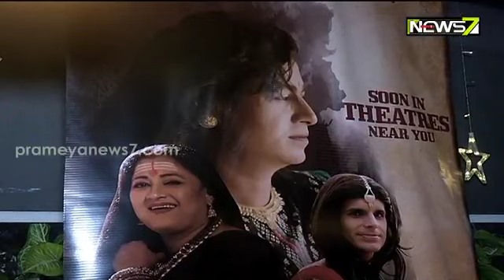ଟ୍ରାନ୍ସଜେନ୍ଡର ଟାକ୍ସି ଡ୍ରାଇଭର କୁ ନେଇ ନିର୍ମାଣ କରାଗଲା ପ୍ରଥମ ଓଡ଼ିଆ ଫିଲ୍ମ "T", ମୁମ୍ବାଇ ରେ ହେଲା ପ୍ରଶଂସିତ I